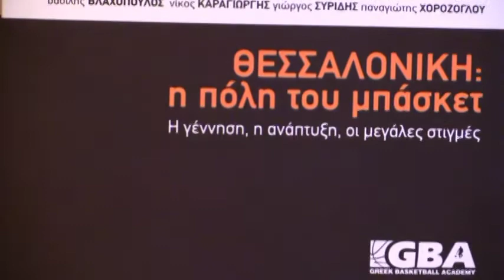ΘΕΣΣΑΛΟΝΙΚΗ Η ΠΟΛΗ ΤΟΥ ΜΠΑΣΚΕΤ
ΑΠΟΣΠΑΣΜΑΤΑ  ΟΜΙΛΙΩΝ ΓΙΑ ΤΗΝ ΠΑΡΟΥΣΙΑΣΗ ΤΟΥ ΒΙΒΛΙΟΥ '' ΘΕΣΣΑΛΟΝΙΚΗ Η ΠΟΛΗ ΤΟΥ ΜΠΑΣΚΕΤ ''